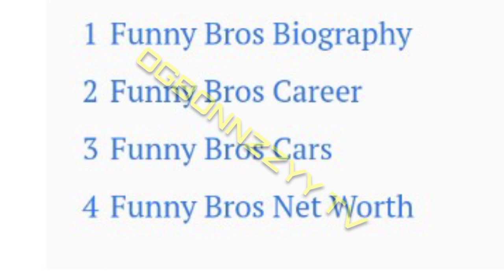Funnybros Biography, Career, Cars, Net Worth, Songs and emmanuella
onwuka Ugochukwu know as Funny bros finally Got expose here With Legit Details click and enjoy better Awufu watching Funny bros Biography and networth and Carrier and skit king 👑